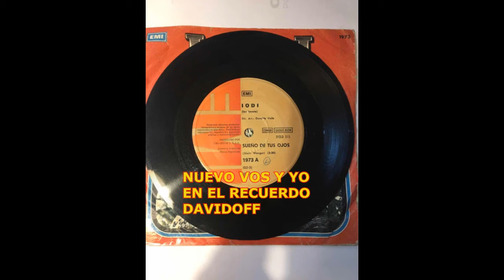IODI , SUEÑO DE TUS OJOS 1974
TE ESPERO...